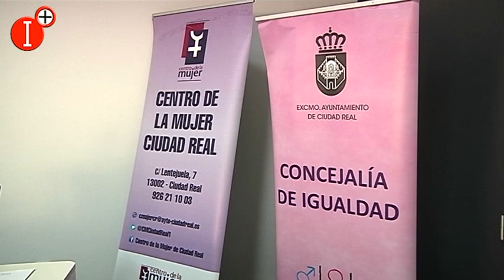👉EL COLEGIO DE ABOGADOS DE CIUDAD REAL ACOGE LA V JORNADA CONTRA LA TRATA Y LA EXPLOTACIÓN SEXUAL